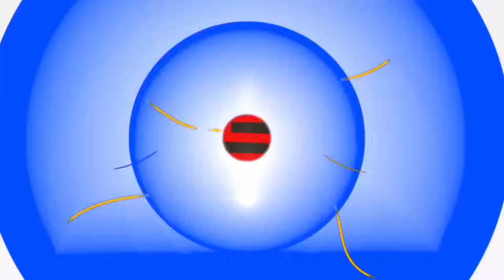LUAR BIASA..INDONESIA 🇮🇩 selalu di hati mereka.Kebhinnekaan Cindo lebih kuat dari chinese malaysia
Kabar terkini dunia seleb orang tionghoa cinta mati indonesia amoy singkawang amoy chan live tiktok amoy cantik bahasa ibu chindo bahasa indonesia Kalimantan china cina indonesia lebih patriotis cina malaysia cakap melayu warganya lebih suka bahasa indonesia orang Malaysia puji pidato bule cantik bahasa indonesia di malaysia bahasa indonesia mendunia
chindo surabaya chindo semarang tionghoa indonesia vs tionghoa malaysia jangan panggil kami cina kagum nasionalis full China di indonesia lebih cinta negaranya chindo membela indonesia beda tionghoa indonesia dan Chinese malaysia chindo lebih patriotik perbedaan orang cina indonesia dan malaysia orang tionghoa indonesia di china orang malaysia pakai bahasa indonesia orang malaysia pakai bahasa gaul indonesia orang Malaysia ke indonesia.
Dunia seleb menyajikan kompilasi berita yang kami riset dari berbagai sumber terpercaya. ,fakta dan peristiwa unik yang berkembang di berbagai penjuru dunia.video ini sarat dengan pendidikan yg kami random dengan menggunakan countdown numbers..